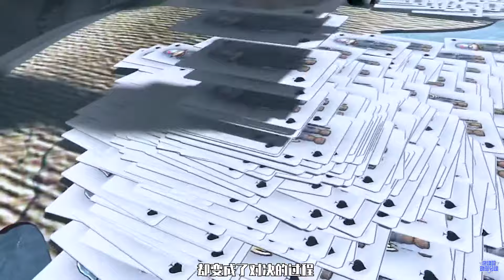【打，打个大西瓜】独自一人做了三年的超燃动画短片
这是一部反战题材的动画片。作者花了3年多的时间制作这16分钟的动画，被众多网友称之为“华人最牛原创动画短片”！你知道作者是谁吗？..